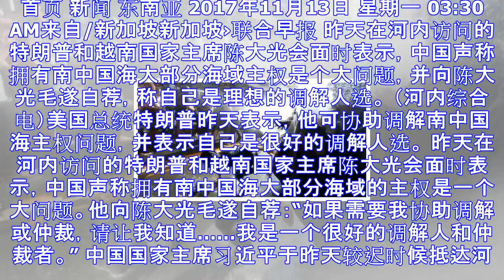特朗普向越南自荐 担任南中国海纠纷调解人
首页 新闻 东南亚 2017年11月13日 星期一 03:30 AM来自/新加坡新加坡›联合早报 昨天在河内访问的特朗普和越南国家主席陈大光会面时表示，中国声称拥有南中国海大部分海域主权是个大问题，并...